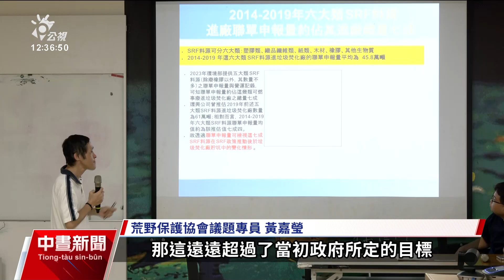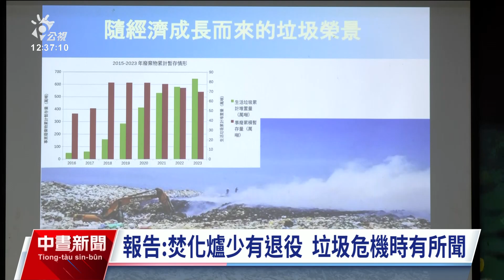垃圾處理設施量能供過於求 環團籲檢討廢棄物燃料化政策｜20241018 公視中晝新聞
「全球塑膠公約」的新一輪談判在即，環保團體今（18）日公布一份廢棄物燃料化問題的最新研究報告，顯示台灣現有垃圾的處理設施量能供過於求；政府如果持續建設更多焚化設施，將進一步妨礙實現零廢棄的目標，建議政府應該採取源頭減量與資源回收，一起作為核心解決策略。